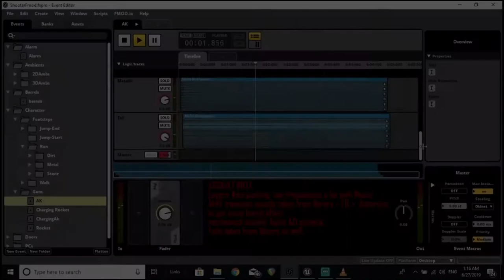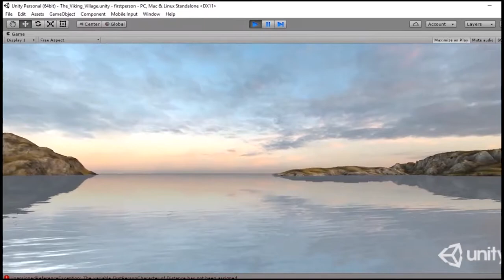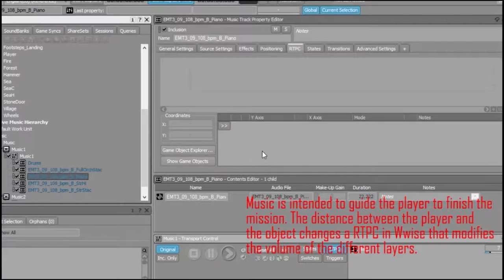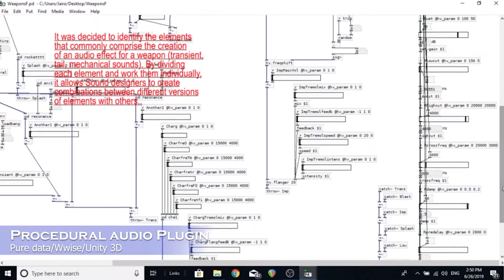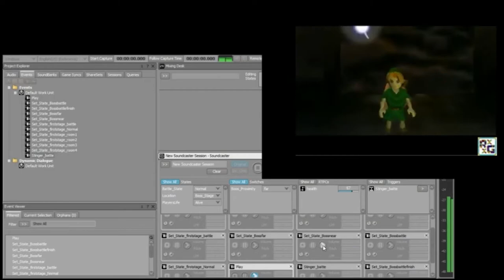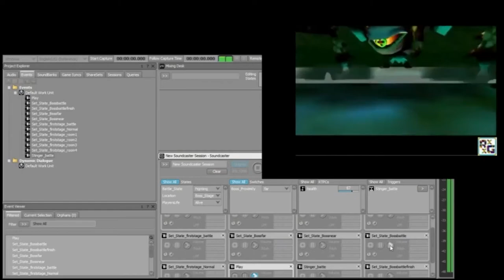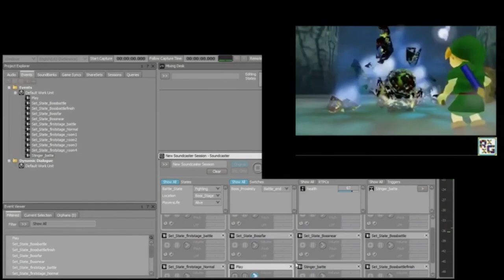Game Audio Reel 2021